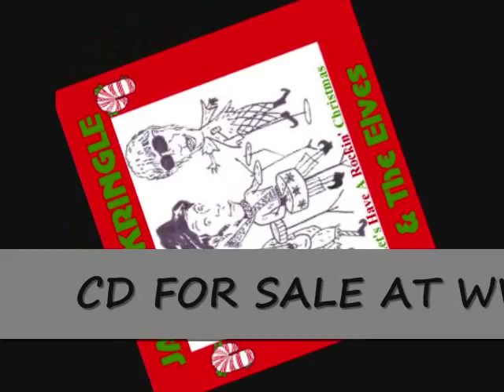JACKIE KRINGLE & The Elves - Let's Have A Rockin Christmas- The Doughboys Members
Bongo Boy Record Holiday Single. Download only
Jackie Kringle & The Elves is a Christmas cheer that you can't miss. Watch the "live performance" from the DOUGHBOYS doing this song at the STONE PONY on Dec 3,2010. Pretty awesome!
Great rockin groove complete with sleigh bells.
Written & Produced by Gar Francis. Engineered, Mixed and Mastered by Danny Caruso Animations at Grey.com
With the new 60's garage rock vibe that is coming from Bongo Boy Records' new holiday release, your season will not be the same.
A new single that is powered by the pen of Veteran songwriter Gar Francis who recruited a pair of high-profile musical pals for assistance on this new release "Let's Have A Rockin Christmas" hits the digital download stores and radio stations this month.

You'll be compelled and impassioned about this single to add it immediately to your iPod and seasonal playlist as soon as you hear it.

The name that was used for production is Jackie Kringle & The Elves, which after a quick study of the album cover is a rude awakening for you Doughboys fans- so don't judge this single by its cover!
With winsome vocals by Doughboys front man Myke Scavone and smooth baselines from Doughboy Mike Caruso, Gar Francis made a wise decision to get together with these two boys for the holidays.  The three wise men from the East will rock your seasonal socks off with this single.

The song is lyrically diverse, funny and witty and musically satisfying as you will not find anything on it that is close to "The First Noel" or "O Holy Night".

 "Let's Have A Rockin Christmas" is produced by Gar Francis, whose unique 60's style of writing and producing placed this single center stage on the Garage Rock music arenas. Gar delivers a great atmospheric envelope seasonal track that definitely will kick up some ruckus in the rock 'n' roll world. Francis certainly found a way to do something that's undeniably his own again. No doubt this resonates with Bongo Boy Records as they add this single to their collection. Engineered, mixed & mastered by dream team member Danny Caruso and recorded at the Penthouse in New Jersey.
LET'S HAVE A ROCKIN' CHRISTMAS

COME ON SANTA, NOW DON'T BE LATE
I'VE BEEN GOOD ALL YEAR, I EVEN LOST SOME WEIGHT
I GOT MY GIFTS WRAPPED UP, THE TREE'S ALL TRIMMED
COME ON SANTA, LET THE FUN BEGIN

LET'S HAVE A JOLLY SEASON
WISHING YOU A BANGIN' NEW YEAR

HEY KRIS KRINGLE, UNLOAD THAT SLED
FILL MY STOCKING UP, WHILE I'M TUCKED IN BED
I'VE LEFT SOME COOKIES OUT, ON THE CHRISTMAS DISH
HEY KRIS KRINGLE, GRANT MY WISH

BRING THE KIDS NEW SHINNY GUITARS
DUMP YOUR JOY ALL UNDER THE STARS

COME ON NOW OLD SAINT NICK, MAKE IT RIGHT
SPREAD YOUR CHRISTMAS CHEER, TO ALL TONIGHT
BRING THAT SPIRIT BACK, I'VE MISSED ALL YEAR
COME ON SAINT NICK, I WANNA SEE REINDEER

WORDS AND MUSIC COPYRIGHT C 10/2/2009 GAR FRAN